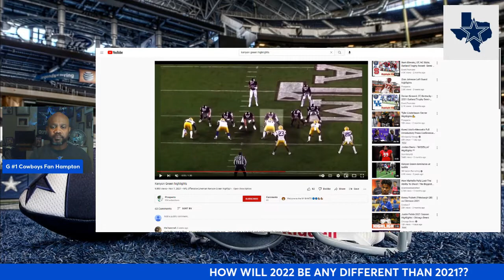HOW WILL 2022 BE DIFFERENT FOR THE COWBOYS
Mike McCarthy Is Staying With The Cowboys; Dan Quinn Is Staying: Kellen Moore Will Remain The OC For The Cowboys